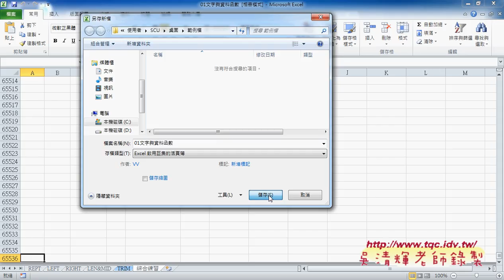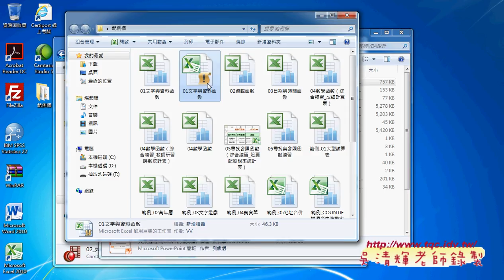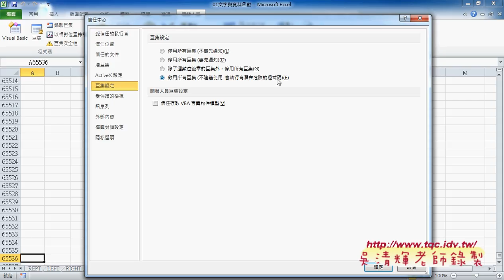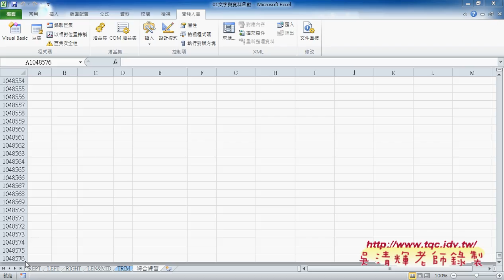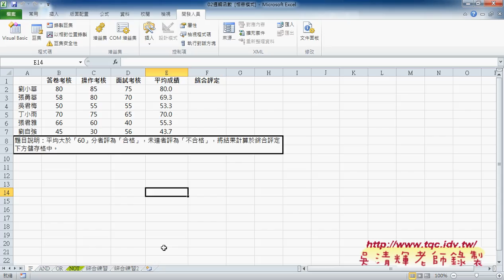07 如何存為啟用巨集活頁簿與新舊比較